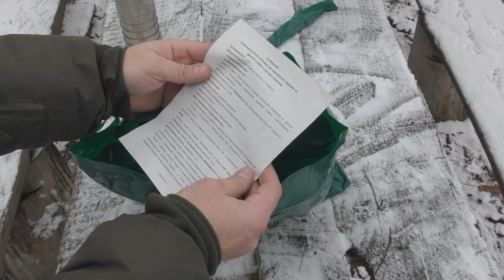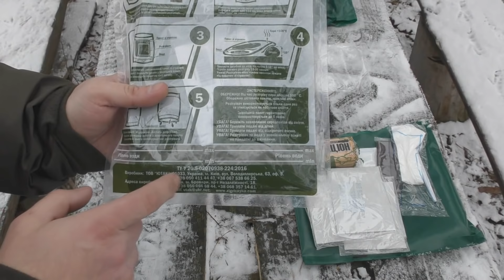Обзор ИРП Декабрь 2017/И ЭТИМ КОРМЯТ АРМИЮ УКРАИНЫ?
- официальный дилер Helikon-tex и Condor в РФ.
- качественное отечественное снаряжение по низким ценам.